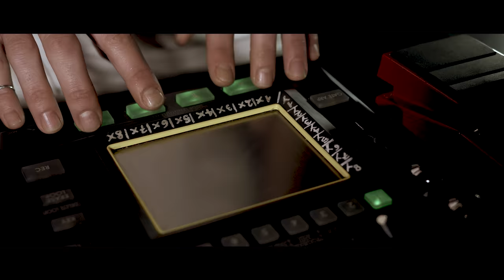ORIA - POETIC CALM - PROMO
ORIA: VOICE - VOCAL PERFORMER - LOOP STATION - KAOSSILATOR PROCESSOR PRO+ - LYRICS
"POETIC CALM" (EXCERPT OF THE "NEW ORDER" PROJECT BY ORIA - AUDIOVISUAL)
VIDEO: GIUSEPPE LANNO
AUDIO RECORDING: FAT SOUNDS - ROBERTO CAMMARATA